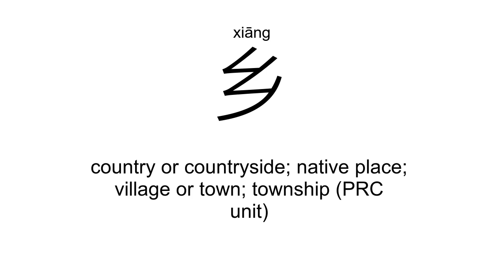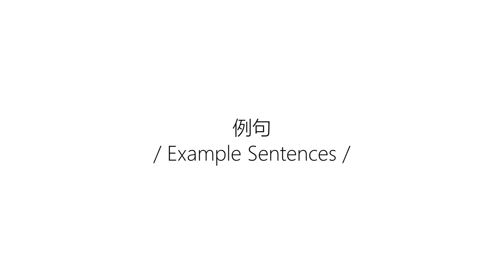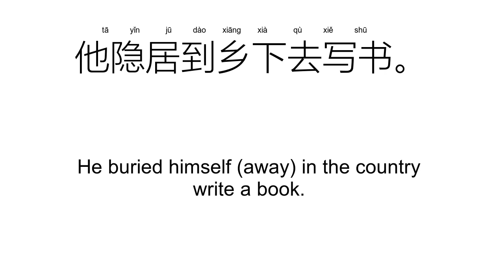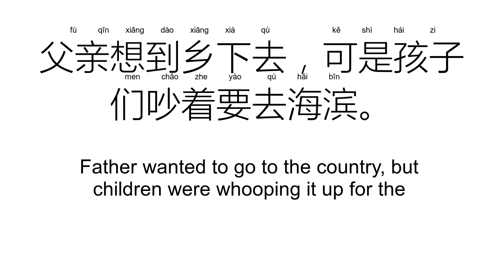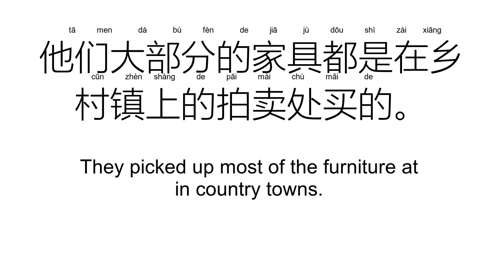‘乡’xiāng（Definition）;【家乡、故乡、乡下、乡村、老乡、乡镇、】